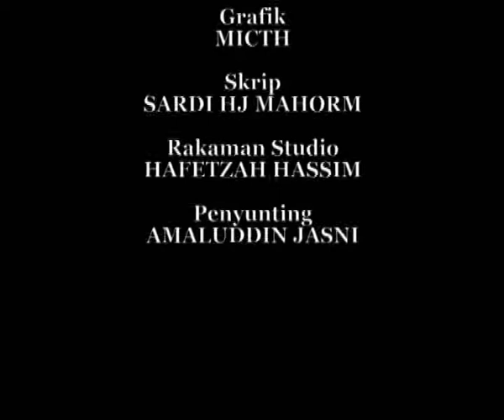Melaka Tv 7hb Ogos 2012.wmv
Anak Yatim Terima Sumbangan Sempena Ramadhan  dari MBMB | Pasukan Keselamatan Negara Dihargai Kerajaan